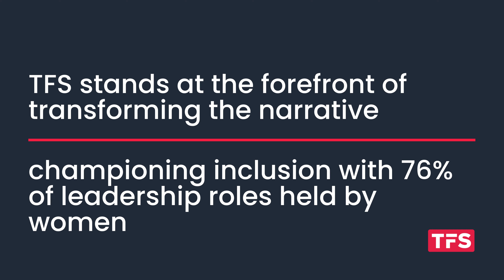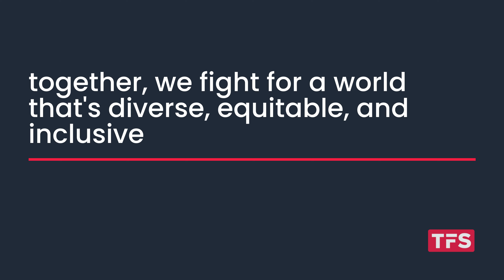TFS Celebrates International Women's Day 2024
Yesterday, today, and tomorrow, we stand committed to championing a more inclusive and equal future. Will you join us?